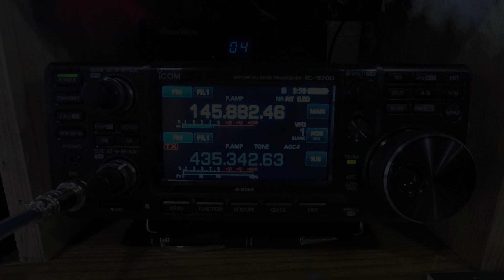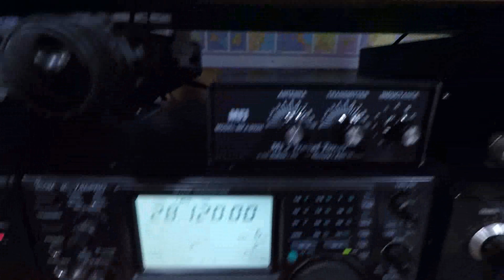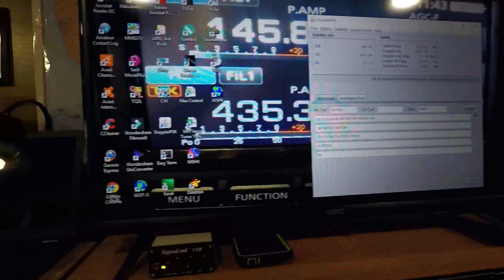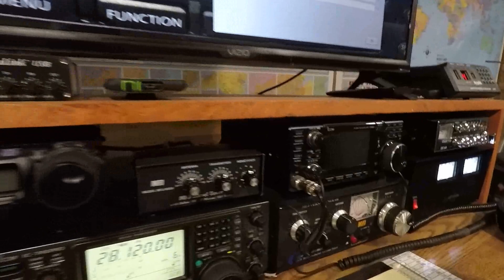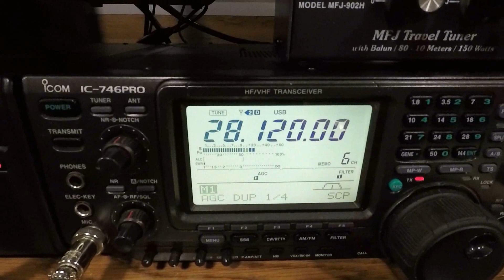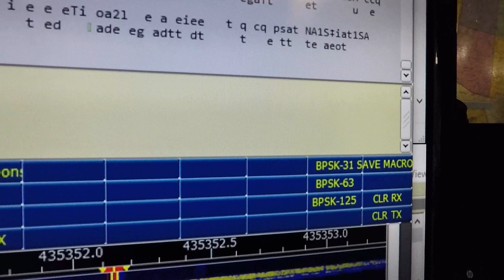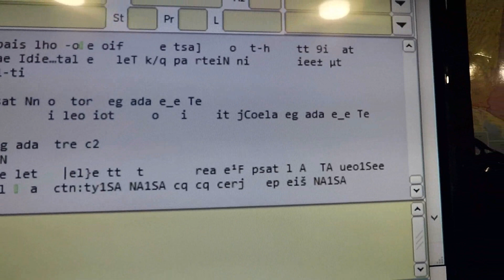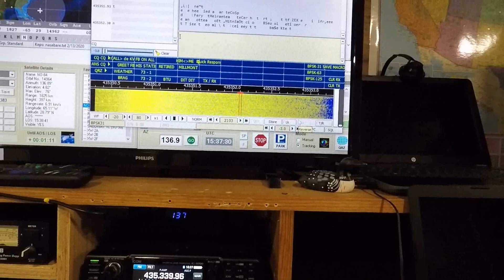IC-9700 working satellites AO-92 NO-84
Using the IC-9700 to work satellites AO-92 and NO-104 (PSAT)